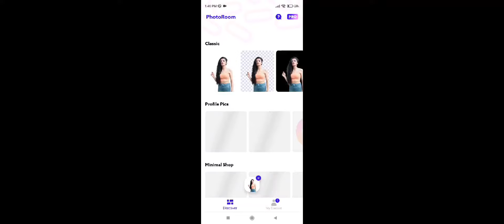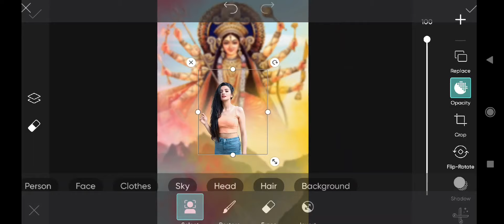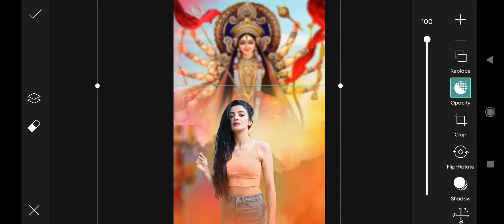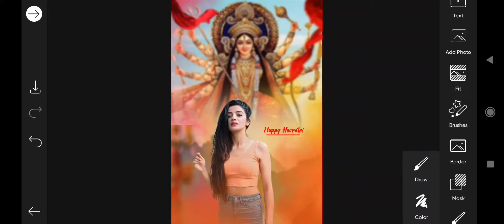Navaratri Photo Editing PicsArt || Durga Puja Photo Editing || Navratri Special Photo Editing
Navratri Special Photo Editing Durga puja photo editing

Navratri 2021

Ambe maa Photo Editing

Durga mata photo editing

Dandiya Photo Editing

Garba Photo Editing

New PicsArt Navratri Photo Editing

Navratri Festival Photo Editing